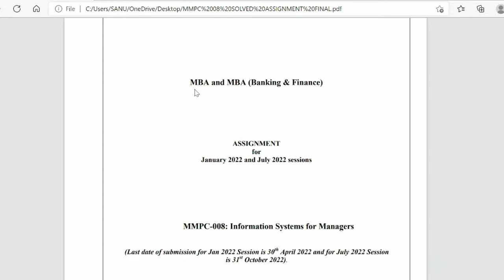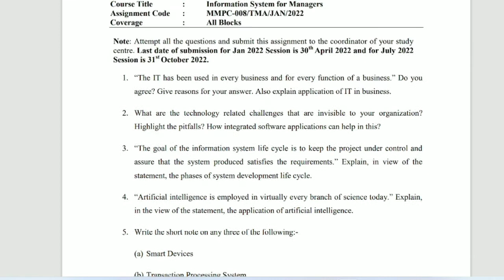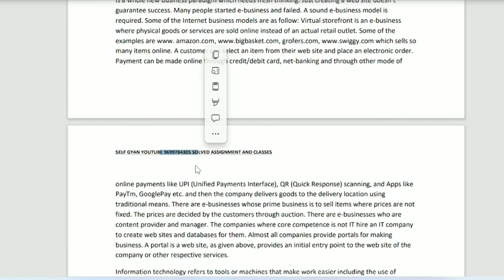IGNOU new MBA second semester solved assignment download .mmpc 08 to mmpc 14 solved assignments .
new mba second semester mmpc 08 to mmpc 14 solved assignment download.mmpc 08 solved assignment 2022.

New MBA
MMPC 15 Solved assignment download link
soon
MMPM 2 Solved assignment download link
soon
MMPM 7 Solved assignment download link
soon

MMPF 1 Solved assignment download link
soon
MMPF 2 Solved assignment download link
soon
MMPF 6 Solved assignment download link
soon
MMPO 1 Solved assignment download link
soon
MMPO 2 Solved assignment download link
soon
MMPO 5 Solved assignment download link
soon
MMPO 6 Solved assignment download link
soon